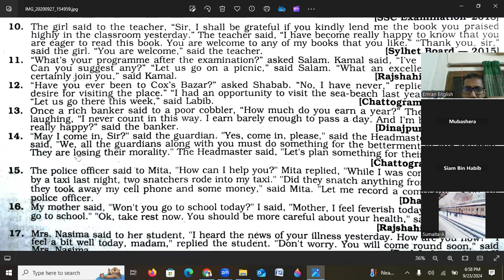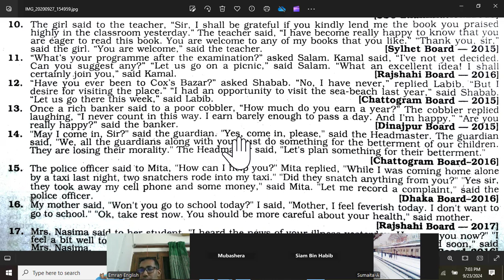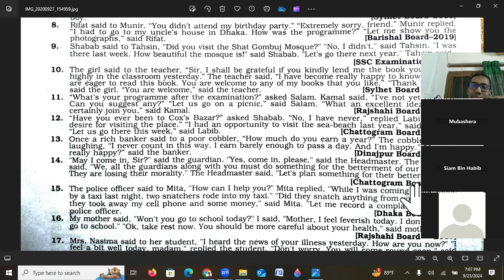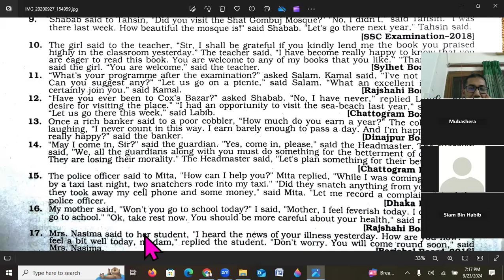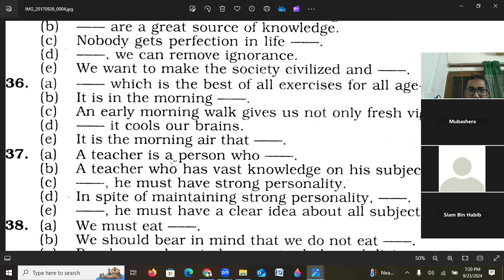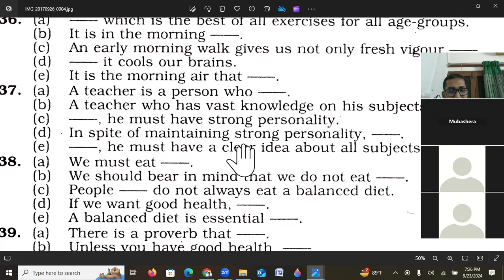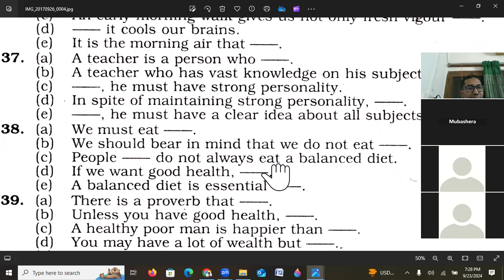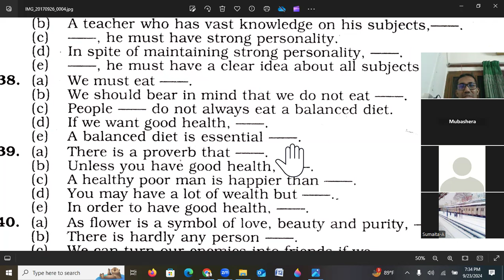English 2nd Paper, Class: IX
Monday, September 23, 2024 at 06:45